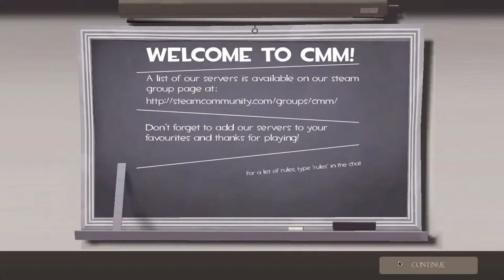Understanding the Concept of TF2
Sup guys, this is a quick video of me demonstrating my TF2 skills that I called 'hardcore skills' which was apparently 'crap' and noobish' .